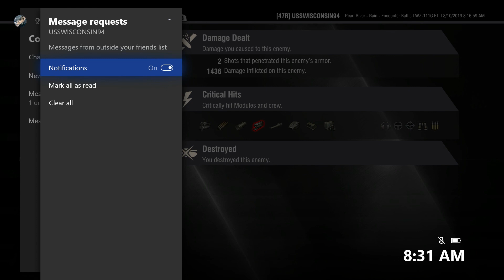2nd Kolobanov's! WZ 111G FT Pearl River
Whoop Whoop! It's the sound of another Kolobanov's! In another Tank i never would've expected to get one in too! Let's watch together and see how it happens!